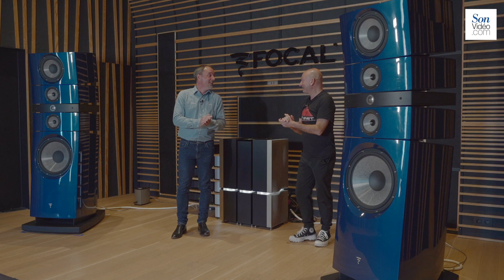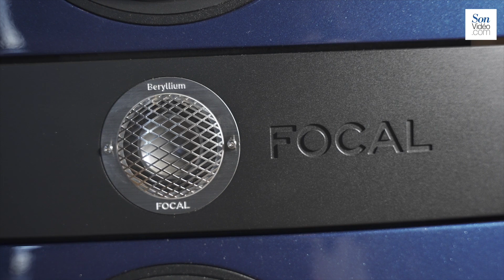C'est quoi Focal Utopia ? - Le Grand Déballage par PP Garcia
Dans ce nouvel épisode du Grand Déballage, PP Garcia est allé en reportage chez Focal pour découvrir la gamme UTOPIA qui se découpera en deux parties. Ce premier volet parle de l'historique.

Sommaire
00:00 : Introduction
02:28 : Découverte de la chambre anéchoïque
03:54 : Interview Nicolas Debard
19:33 : Utopia dans le car audio
21:02 : Interview Edouard Lenne
33:00 : Les casques Focal
46:30 : Les enceintes encastrables
52:18 : Outro